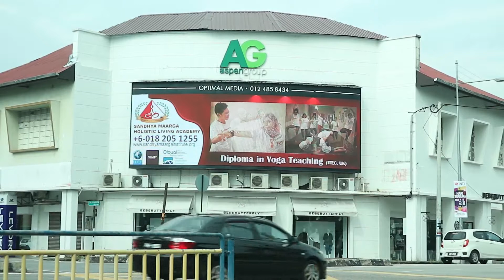Sandhya Maarga Holistic Living Academy Advertises with Optimal Media Penang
Sandhya Maarga Holistic Living Academy - Offers many different courses that we believe will help advance an individual in different areas of life by unleashing one's inner potential. We offer many natural health-related courses such as Yoga and Natural Medicine.

Optimal Media - Digital billboard advertising solution in Penang for maximum advertisement exposure in Georgetown.

- 6 minutes cycle time
- Minimum 10 advertisement slots per hour
- 18 hours daily from 6.30am - 12.30am
- Located at Georgetown's busiest junction (Jalan Burmah, Jalan Anson and Jalan Larut)